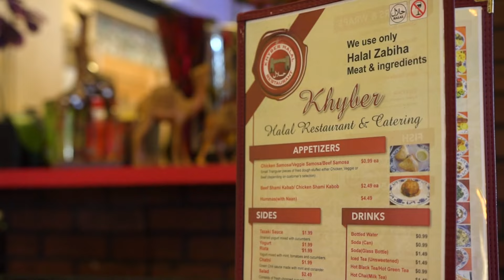Khyber Halal | Check, Please! Arizona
Khyber Halal is a family-run restaurant that combines the cuisines of Afghanistan, Pakistan and India.